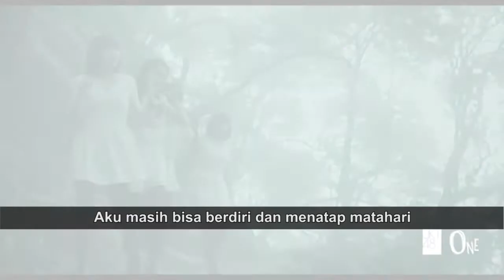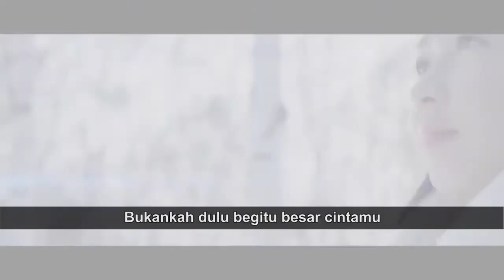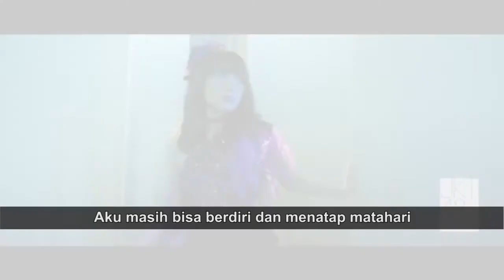(OST. Dari Jendela SMP SCTV) Cintamu Bukan Untukku - Pasto (Cover by JKT48)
Judul: Cintamu Bukan Untukku
Artis: Pasto
Album: Cintamu Bukan Untukku
Genre: Pop
Tahun: 2020
Label: Pelangi Records

Pasto-1 (yang dulu dikenal dengan nama Pasto) adalah grup musik asal Indonesia yang didirikan pada tahun 2002. Anggotanya berjumlah 4 orang yaitu Bayu, Rudolph, Meltho, dan Rayen Pono. Berawal dari berbagai pentas musik, salah satunya Java Jazz 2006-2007, Pasto dibentuk melalui ajang pencarian bakat Bintang Cari Bintang yang ditayangkan oleh Trans TV pada 11 November 2002. Nama Pasto sendiri digagas oleh artis Glenn Fredly yang berarti sesuatu yang mempunyai spirit tidak mengenal lelah.
Pada tahun 2016 Pasto-1 kembali ditinggalkan oleh kedua personilnya Meltho dan Mario yang kemudian membuat grup vocal baru bernama Paskal dan nama Pasto-1 kembali dengan nama PASTO. Namun Le Moesiek Revole selaku label yang menaungi Pasto menyatakan bahwa Pasto tidak bubar dan akan kembali dengan konsep baru yang lebih fresh. Hal ini ditandai dengan bergabungnya dua personel baru yang muda dan berbakat. Adalah Sion Simbolon alumni dari pencarian bakat idola cilik musim pertama yang akan berduet dengan Jason Gunawan. Mereka tampil dengan single “Ku Tak Sempurna “ ciptaan dari Baliyanto Wahyudi. Dengan adanya pergantian personel ini, Pasto diharapkan tetap mewarnai blantika music Indonesia.

Cover video by JKT48